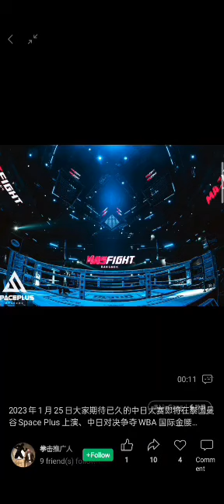Wulan Tuolehazi vs Sho Kimura Promo Video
Wulan Tuolehazi and Sho Kimura will fight for the WBA International Belt on  February 25 at the SpacePlus Night Club, RCA Plaza, in Bangkok, Thailand.